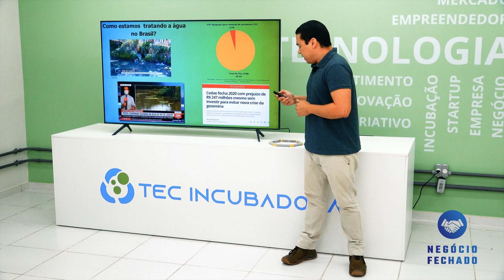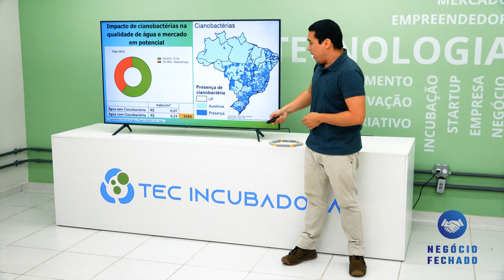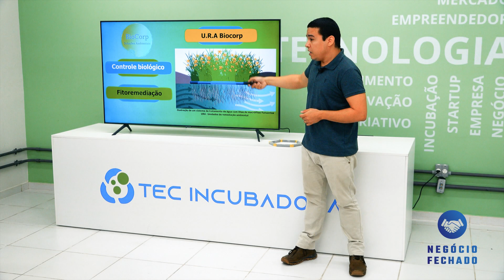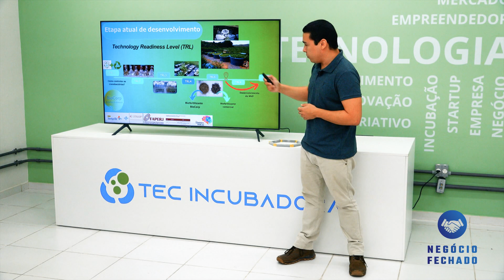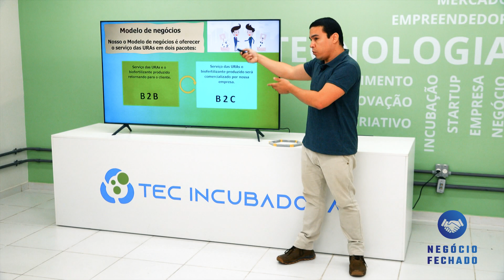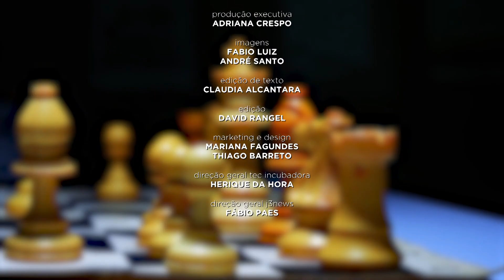BioCorp | Temporada 2 | Negócio Fechado #9